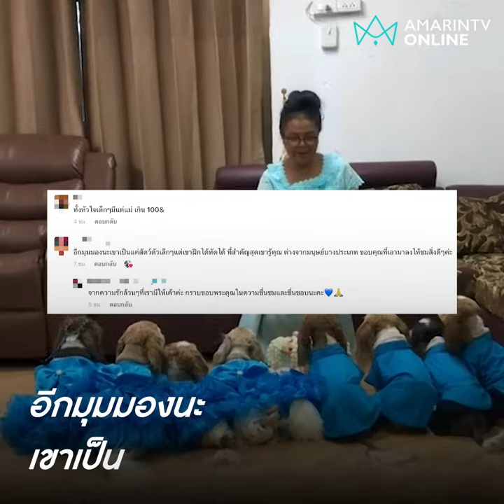พี่กบต้องฟัง! ทนายรณณรงค์ ชี้ พ.ร.บ.คุ้มครองแรงงาน ขาดงาน 1 วัน ไล่ออกไม่ได้ | ทันกระแส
พี่กบต้องฟัง! ทนายรณณรงค์ ชี้ พ.ร.บ.คุ้มครองแรงงาน ขาดงาน 1 วัน ไล่ออกไม่ได้